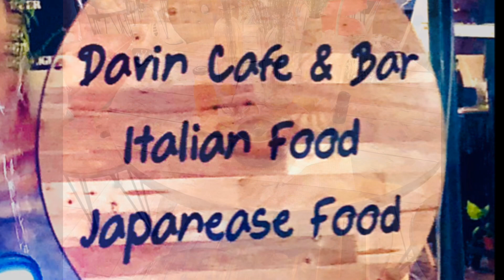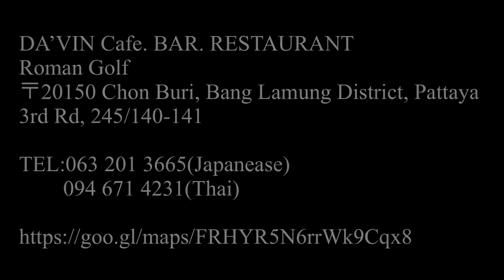DA’VIN Cafe Bar Restaurant パタヤで日本食B級グルメ ※Pattaya Roman Golf パタヤ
パタヤの真ん中パタヤカンからサードロードを北へ50m右手
にあります

タイ人シェフが作る日本食です
ほとんどがユーチューブを見て覚えたものです!(^^)!
小さい時からタイ料理はプロ並みだったようで
すがホテルに勤めていたこともあり
日本食も以前から興味があったようです
今では魚もさばけてお刺身も出せます（予約必要）

盛り付けとかその他もろもろおかしいところはありますが
食べていただければなかなかやるなと思っていただけると
思います

パタヤにお越しの際はぜひお立ち寄りください

ゴルフバーをやってます